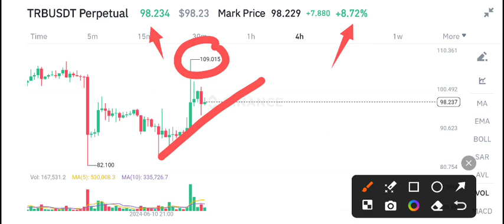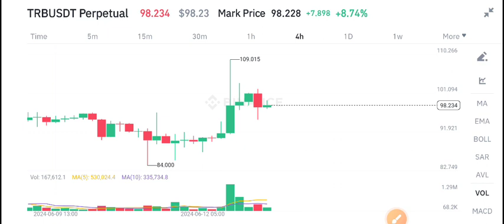TRB Coin Price Prediction! Tellor TRB News Today